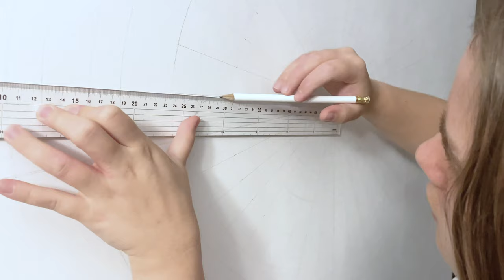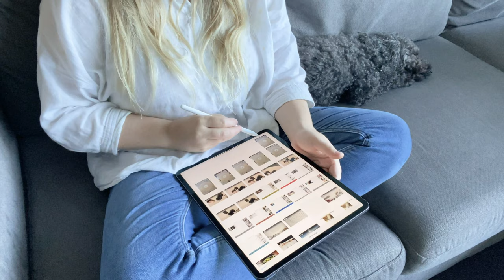Painting a Golden Mandala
Here's the beginning to end process of a new golden mandala I've been painting! For this artwork, I decided to paint more of an abstract and simple interpretation of a mandala than my usual artworks. Always exciting to feel the art direction evolve!

Amazon art supplies ✷

ARTIST BIO
"Lizzie Snow is a visual artist, working under her artist name 'fortyonehundred'. Inspired by fractals in nature, she creates contemporary explorations of the mandala and free-flowing artworks.

The mediums Lizzie engages in include original artworks, internationally commissioned murals, limited edition prints & collectables, and collaborations with select brands and artists worldwide.

Lizzie has a Master of Fine Arts degree, a Bachelor of Design degree and over 140,000 followers online. Lizzie has collaborated with brands and artists including Lululemon, Converse, Peugeot, Blunt Umbrellas, TopShop, Roy Henry Vickers, AllBirds, Whittaker’s and more.

Lizzie is a New Zealander, now based between NZ & Canada."

MAILING ADDRESS
BC, V0R2Z0, Canada